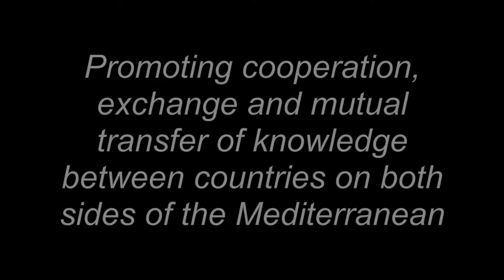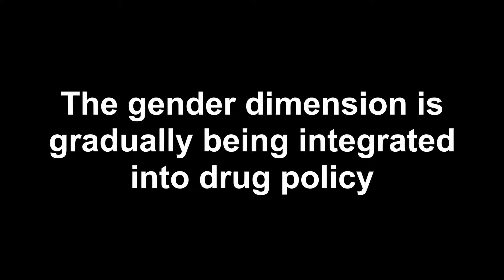MedNET: Ten years and beyond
This is a video album featuring the Pompidou Group work in pictures taken during the first ten years of MedNET. MedNET stands for the Mediterranean network for co-operation on drugs and addictions of the Pompidou Group. It promotes cooperation, exchange and mutual transfer of knowledge between countries on both sides of the Mediterranean (North-South and South-North exchanges) as well as among Mediterranean countries (South-South exchanges).